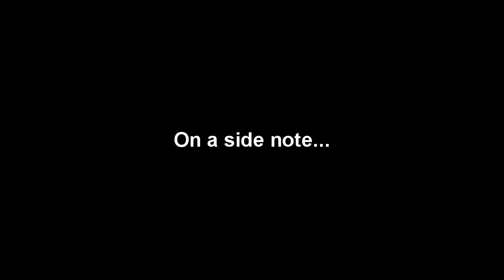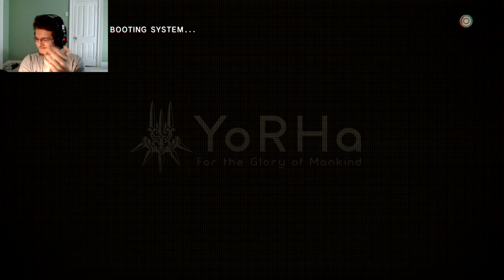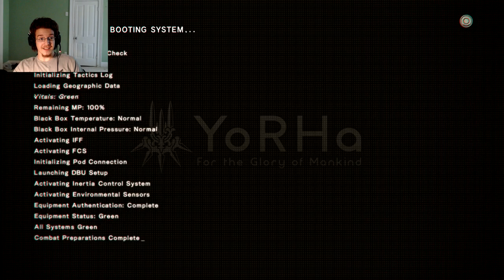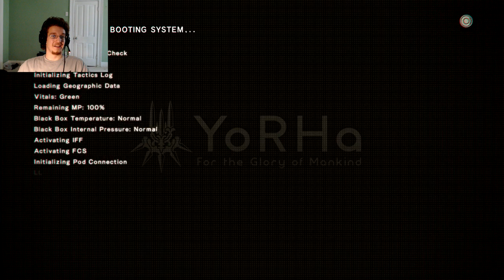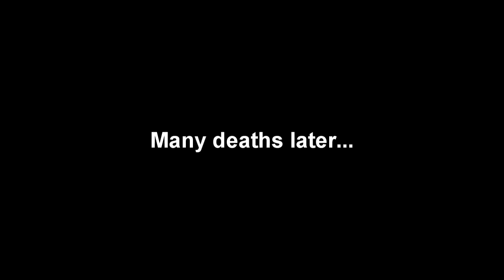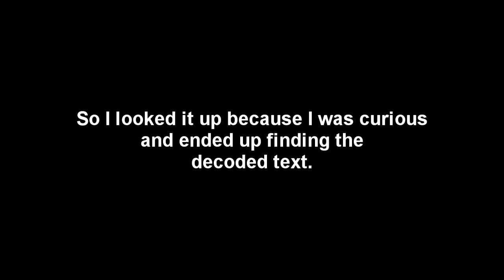NieR: Automata! Pt.58 - MORE. FREAKING. BALLS.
What glows, is a large red line, and ends my logical thought processes? Lazers.

Outro by yours truly with the help of these sources...